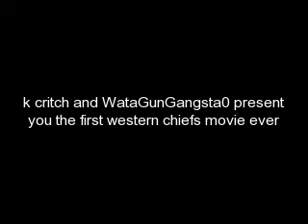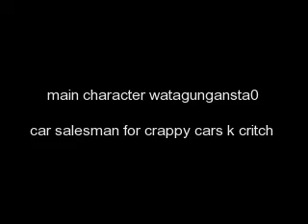western chiefs episode 1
k critch and watagungansta0